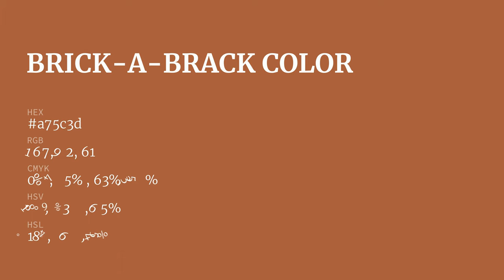Brick-A-Brack color a75c3d hex color - Orange color - Cool color a75c3d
What color is Brick-A-Brack ? a75c3d hex color - Orange color - Cool color a75c3d

Hex a75c3d Color Code is also known as Brick-A-Brack color.

Hex a75c3d Color code in RGB color code model is created after adding 65.49% red color, 36.08% green color and 23.92% blue color.
Hex a75c3d Color code in CMYK color (process color) code model is generated after subtraction of 0% cyan, 44% magenta, 63% yellow and 34% black.